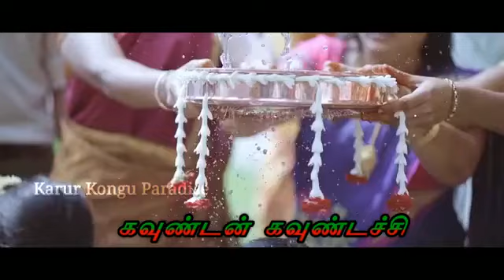kongu love whatsapp status video